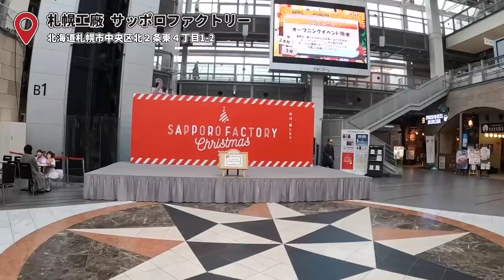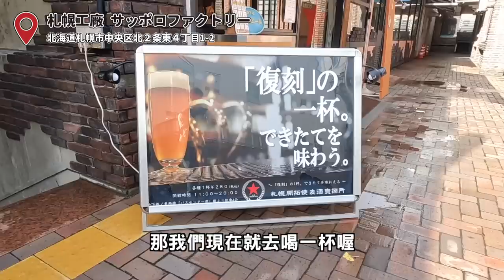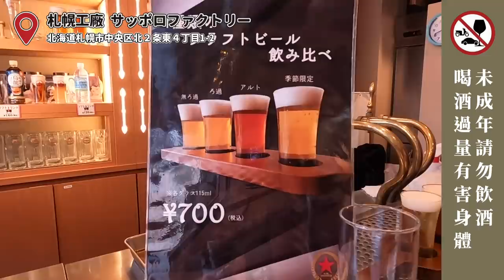【日本最新入國情報】不是台日友好嗎!為何台灣沒有在11月縮短隔離名單中 ?北海道伴手禮第九波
【第9波福袋年末限定款六花亭紀念版禮盒】
擁有一大票粉絲的六花亭，除了鎮店之寶「奶油葡萄夾心餅乾」之外，北海道畫家坂本直行設計的包裝更是大家搶著收藏。本次特別跟廠商爭取一年只能販賣一檔的六花亭冬季版鐵罐禮盒。鐵盒內附上16種六花亭的定番商品，想要嘗鮮的顧客千萬不要錯過。還有利用精美小鐵盒裝載的六花亭酒糖，六種顏色代表著六種不同的酒類，薄脆的糖衣進入口中入口即化，香醇誘人欲罷不能。石屋製菓本月份推出的冬季限定款巧克力除了保持著水準之上的品質之外，裡頭還加入充滿童趣的「跳跳糖」！雪人造型的白巧克力含在口中化掉後，舌頭與跳跳糖接觸後瞬間產生氣泡，製造出特殊的口感，是款趣味性十足的商品。另外商品數不多但款款都好吃的井原水產 超濃郁鯡魚卵起司棒，保證從第一口開始就驚艷！商品採預購方式11/22開始出貨～組數有限售完為止唷！
【亞洲區限定 預購】北海道伴手禮大集合第9波 六花亭鐵罐禮盒 薯條三兄弟 ISHIYA石屋製菓 花畑牧場等 合計八項23種口味商品一次滿足!!12500円含運 新品上市數量限定 預購
購買網址：
發貨日： 2021/11/21起
◆内容物
①六花亭 鐵罐禮盒  賞味期限：9-10日
②六花亭 酒糖迷你版18g
③薯條三兄弟10入
④ISHIYA石屋製菓 跳跳糖雪人巧克力18枚入
⑤井原水產 超濃郁鯡魚卵起司棒45g
⑥北見鈴木製菓 草莓夾心餅乾6枚入
⑦花畑牧場　焦糖爆米花100g
⑧花畑牧場　起司爆米花50g
【海之幸珍味11選 下酒菜 零嘴11300円含運】

①燒烤干貝唇 奶油醬油風味100g 180日
②北海道產干貝燒大粒100g 120日
③烏賊飯250g 60日
④辣味干貝100g 150日
⑤醃漬章魚片100g 150日
⑥鱈魚起士條100g 150日
⑦花枝起士捲100g 150日
⑧北海道宗谷產章魚 50g 120日
⑨花枝起士燒55g 120日
⑩煙燻柳葉魚 38g 120日
⑪鮭魚條42g 150日